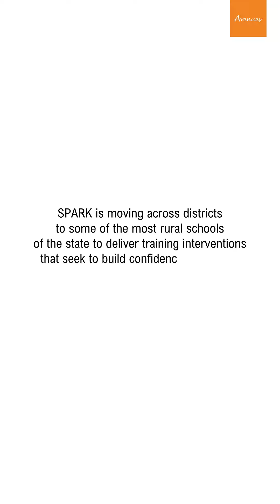Campus Voices 003 | SPARK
As SPARK moves across the districts, we find that language is the foremost barrier in communication. Students like Niban are just waiting to be seen and heard. They have so much to share and are so eager to learn, they just need a space to first find their own light before they learn how to let it shine. For them to take a stand and speak in front of people or a camera is bravery in its most brilliant form. Still learning to share their thoughts and stories, they leverage their mother tongue while trying to add words in English to their speeches and conversations. Niban shares her SPARK experience in Pnar (a vernacular used in the Jaintia Hills of Meghalaya). To see her stand her ground and speak with so much courage is our reminder that sometimes transformation just needs room to unfold itself.

When we first met Niban, she came across as extremely shy and timid. She would respond to every question with only a smile. As days passed, we realised how she always had good answers. All she needed was that room to test herself and find her space.

Niban is a student at Rymbai Government Secondary School, East Jaintia Hills District. SPARK is moving across districts to deliver training interventions that build confidence, self-worth and communication skills in young people previously unreached by such programmes.

SPARK is an initiative of the Government of Meghalaya, through Samagra Shiksha, Department of Education, designed to improve Articulation, nurture Resilience and encourage the practice of Kindness.